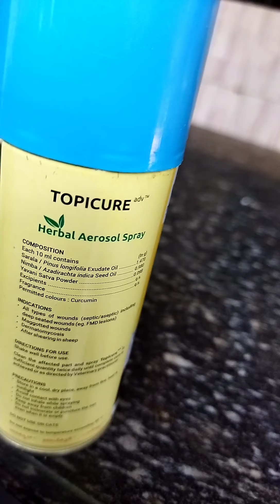നായയെ വളർത്തുന്നവർ തീർച്ചയായും കാണുക🥺😕